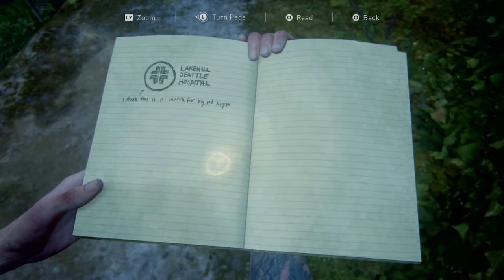THE LAST OF US 2 Walkthrough Gameplay Part 22 - Hospital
The Last of Us 2 Walkthrough Gameplay Part 22 includes the Intro, Review, Campaign Mission 1 of The Last of Us Part II Single Player Story Campaign for PS4.
The Last of Us Part 2 Story Campaign Walkthrough will be the Full Game including a Review, Prologue, All-Story Chapters, OST, Cut Scenes, Cinematics, Missions, Joel, Ellie, Abby, Artifacts, Trading Cards, Journal Entries, Workbenches, Safes, Chapters, Jackson, Seattle Day 1, Encounters and more until the Ending of the Single Player Story.

The Last of Us Part II is an action-adventure game developed by Naughty Dog and published by Sony Interactive Entertainment for the PlayStation 4 Pro and Playstation 5. Set five years after the events of The Last of Us, players enter the role of 19-year-old Ellie, who comes into conflict with a mysterious cult in the post-apocalyptic United States. The game contains survival horror elements and is played from the third-person perspective. Players can use firearms, improvised weapons, and stealth to defend against hostile humans and cannibalistic creatures infected by a mutated strain of the Cordyceps fungus.

The Last of Us Part 2 is played from the third-person perspective.
Players can use firearms, bows, improvised weapons, and stealth to defend against hostile humans and cannibalistic creatures infected by a mutated strain of the Cordyceps fungus.
The gameplay mechanics in Part II have also expanded upon its predecessor, The Last of Us.
In it the player character can traverse the environment more openly by being able to reach higher vantage points by jumping and climbing while playing as the more nimble Ellie.
Throughout the game, players will have a non-player character assisting them.